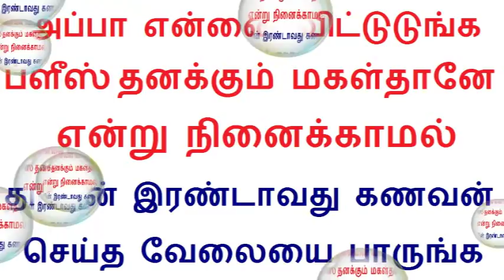ஆந்திராவில் அப்பலா ராஜூ என்பவரை நாகமணி இரண்டாவதாக திருமணம் செய்தார்